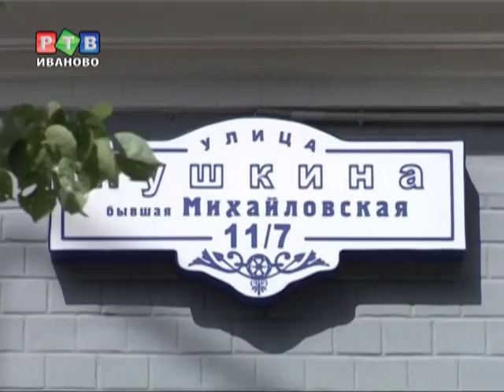Нервный посетитель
Ивановец попытался перерезать себе горло прямо во дворе регионального правительства